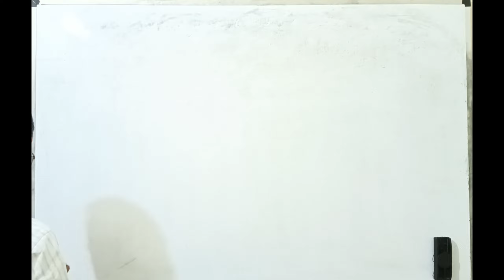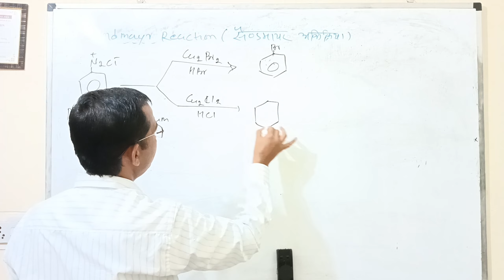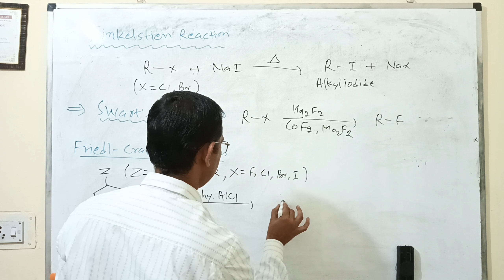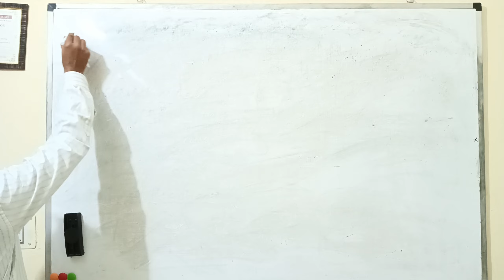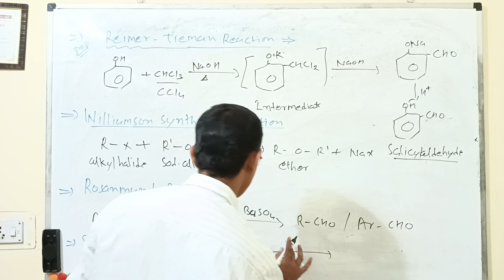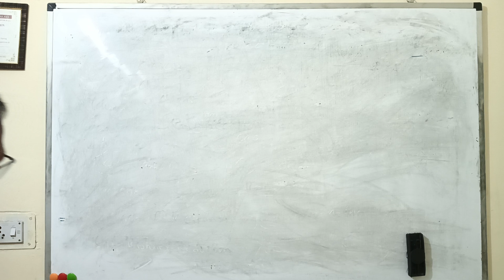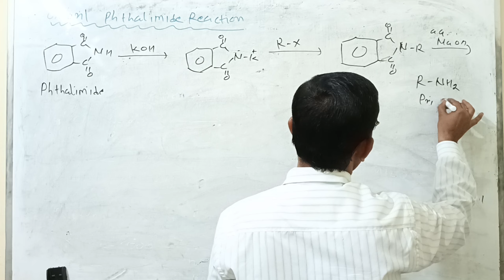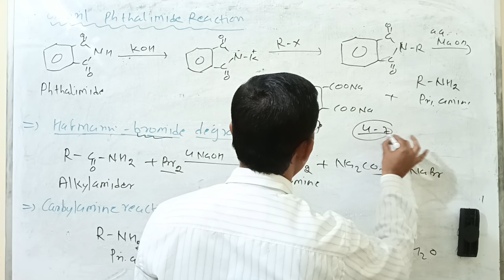13 March 2024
in this video we consider all important organic name reactions are included...these are very important and helpful for any board exams...and also for compitave exams...